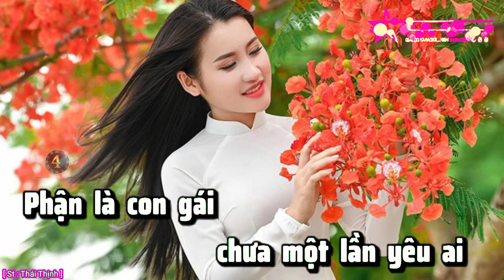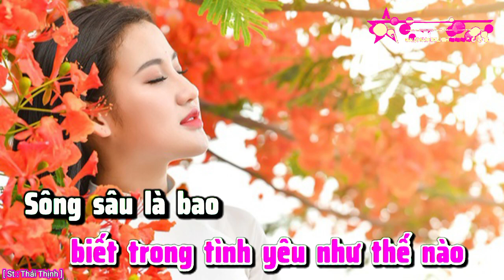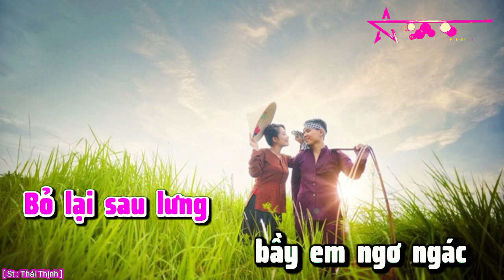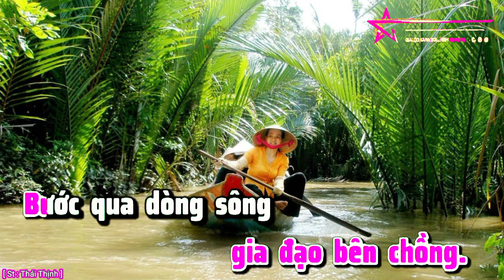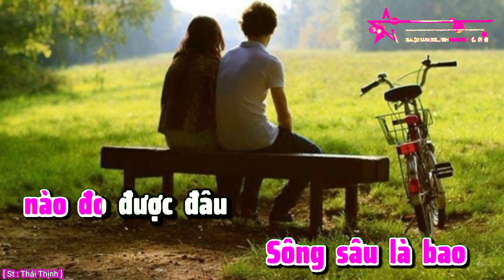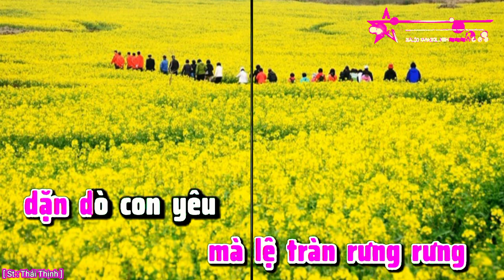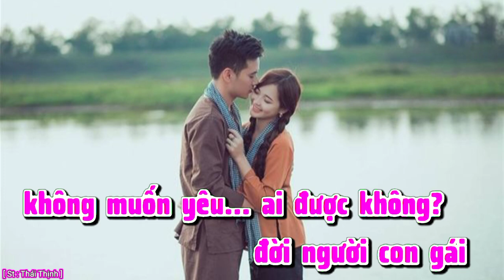DUYÊN PHẬN || Karaoke Bolero . [ Tone Nữ ].St : Thái Thịnh ✓.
Karaoke || Duyên Phận [ Tone Nữ ].St : Thái Thịnh ✓.
Dear: Owners, copyrights and syndicators and everyone else has rights in this video content.
Do đam mê và yêu thích sáng tạo theo style nên Em đã sử dụng music và pictures và video clips everyone's để cut, merge, edit nhằm thoả mãn giải trí cá nhân và để mọi người cùng xem.
Nếu có vấn đề về bản quyền xin đừng delete video.
để có hướng giải quyết cụ thể, kế cả khi phải tự delete video trên Channel của Mình.
Chúc Quý vị và các Bạn có những giây phút thư giãn vui vẻ và sảng khoái, hạnh phúc, cát tường... Nếu thấy hay thì like -Shar và subscribe kênh để thêm phần động lực cho các Video clip tiếp theo của Em.